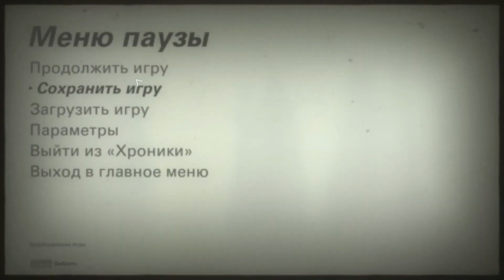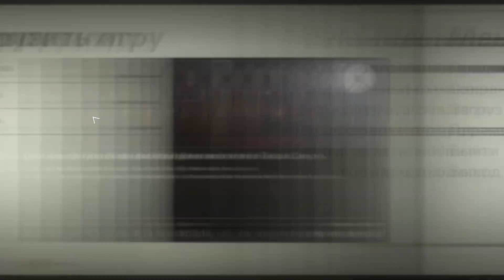Прохождение игры Wolfenstein 2: The Freedom Chronicles - Episode 0 | Хроники свободы